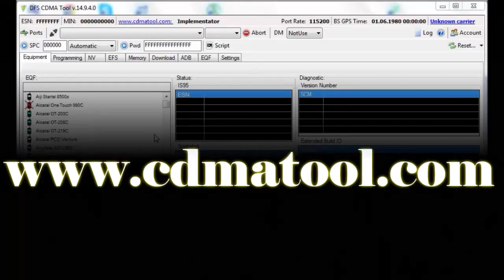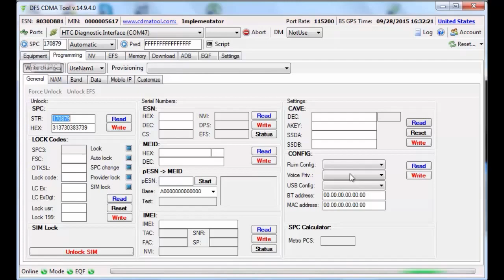How to unlock HTC M8 Sprint 831c CDMA Tool DFS